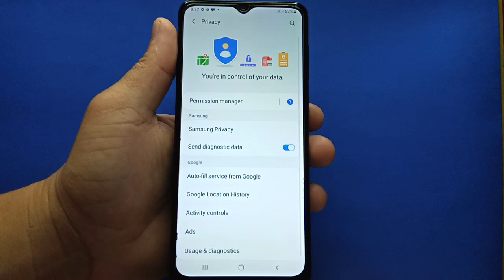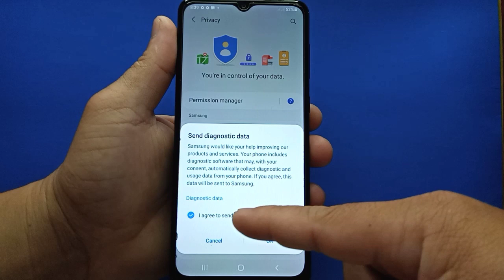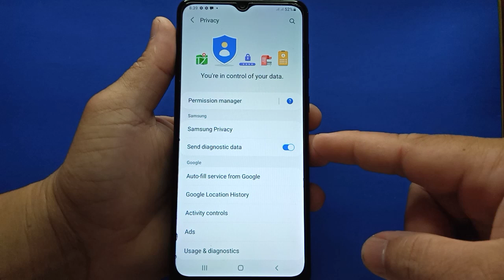How to turn ON/OFF send diagnostic data on Samsung Galaxy A02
Do you want to turn on or off send diagnostic data on Samsung.  In this tutorial I will teach you how to turn on or off send diagnostic data on Samsung Galaxy A02 mobile phone.

Thanks...